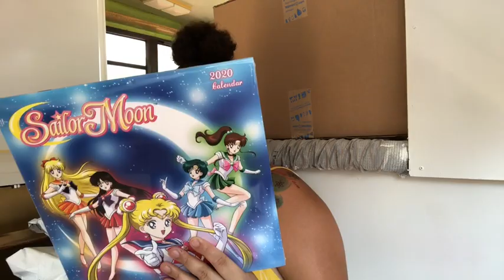YET Another huge P.O. Box 📦 haul‼️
Hausofrealness we back at it again with Another P.O. Box haul, Thank you for being patient with me, This whole experience has been such a blessing in my life having such amazing family members in the haus  of realness.